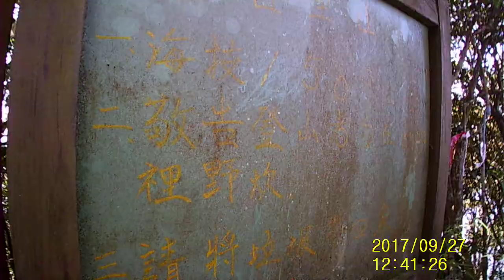新竹魯壁山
新竹魯壁山  H1589M
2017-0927